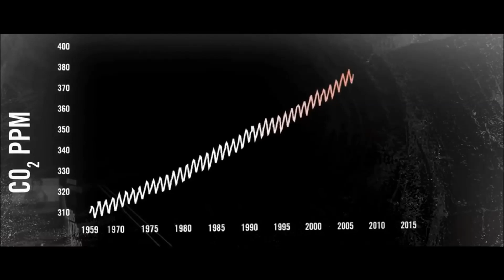Wrath: Climate Change (The American Way)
Every nation and empire on earth has fixated upon a single universal vice that their culture has promoted and encouraged. Whichever one it may be, it eventually becomes so entrenched within their society that many confuse it with a virtue.

In America's case, that vice is greed: the all-consuming, insatiable lust for riches that drives each and every one of us to do horrendous things to one another as well as to our environment. Those who rule call it a good thing, but such a pronouncement is premature, for we know not where this path we are walking down will ultimately lead us once all has been said and done.

As to the covetousness itself though, it is without a beginning, and without an end. The more we as a people acquire, the more we desire. Even if the rain were to turn to gold tomorrow, our thirst for wealth would not be quenched, for it is like a wildfire that only grows with every acre of pristine forest it devours.

This is our own unique way of life: the American Way. And it cannot endure forever on this Earth, for the air we breath, and water we drink, and even the very ground we stand on, will eventually buckle and collapse under its burden.